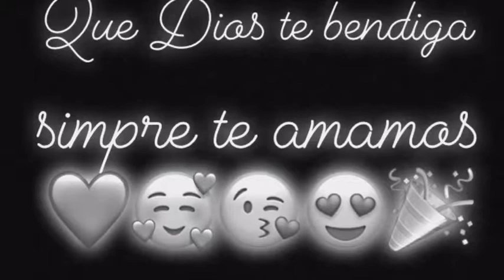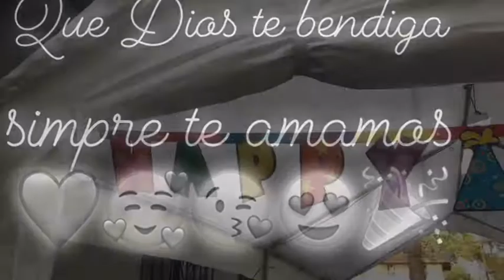Mom’s surprise party !